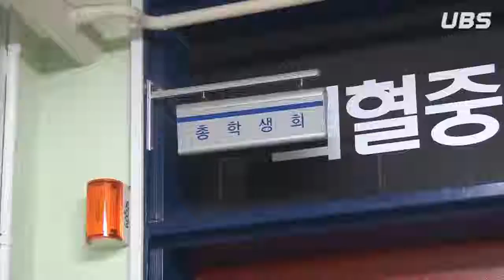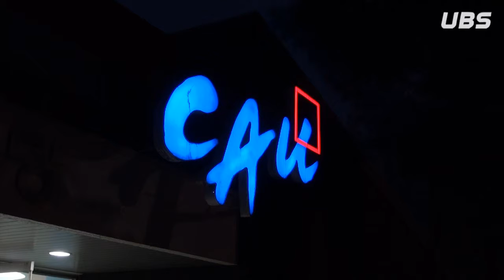[UBS 중앙뉴스] 안성캠퍼스 전체 학생 대표자 회의 열려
보도 / 김서연
 촬영 / 오광석 유주미

 여기는 의와 참의 소리, 중앙대학교방송국입니다. UBS